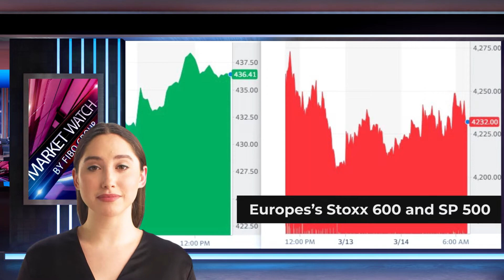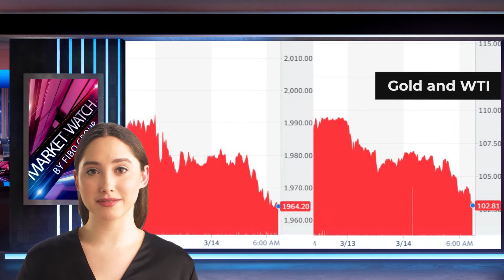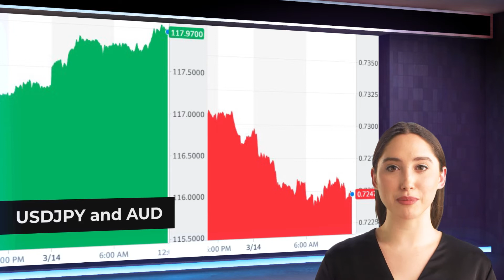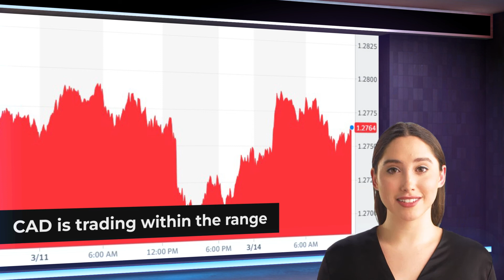Forex daily analysis from FIBO Group (14/03/2022)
00:00 | Market Watch by FIBO Group
00:09 | Overview
01:16 | Asia Pacific
02:10 | Europe
03:02 | America

While the World Health Organization debates about downgrading Covid from a pandemic, the rise China and Hong Kong cases is striking. China's CSI 300 fell 3% and a measure of Chinese stocks that trade in HK plunged more than 7%.  The Hang Seng itself dropped 5%.  Covid in China and Hong Kong adds to the risk of more supply chain disruptions.
Europe's Stoxx 600 is up about 1.6%, led by financials and industrials.  US futures are 0.5-0.7% better.
The dollar is sitting at the fulcrum today.  The Scandis and Euro are advancing, while the dollar-bloc and yen are softer.  The greenback pushed above JPY117 at the end of last week and has approached JPY118 today.
Gold is heavy near $1960 after peaking last week around $2070.  Support is seen in the $1950-$1958 band.
April WTI is also slipping lower after meeting resistance near $110.

Asia Pacific
US National Security Adviser Sullivan is meeting with his Chinese counterpart Yang today.  The last meeting was in October.  The ostensible purpose is to exchange views on global and regional issues. Some US officials seem to think China may have been aware that Putin was planning something, but may not have known the full extent.

The dollar reached almost JPY117.90 earlier today as it extends last week's breakout. The JPY118 area offers the nearby cap. Initial support is seen in the 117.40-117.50 band.

The Australian dollar reversed lower last Monday and the selling pressure may have burnt itself out, the Aussie needs to push above $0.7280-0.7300 to lift the technical tone.

Europe
There were some outstanding issues between the US and Iran in resurrecting the 2015 accord, but the talks were suspended. Russia, which plays an important role here, wants guarantees that US sanctions would not affect Iran's planned economic and commercial ties.  The US refuses.

The euro initially extended its pre-weekend losses and slipped briefly below $1.09.

Sterling's recent losses were extended to almost $1.30 today, but it stabilized and returned to the $1.3060 area.  While a move above there would target $1.3100, it seems too far away.
Tomorrow the UK reports employment figures but the highlight is the BOE meeting on Thursday that is widely expected to deliver another 25 bp hike.

America.
The focus is of course on the Federal Open Market Committee meeting that concludes at midweek.  However, ahead of it, there are several high-frequency economic reports.  These include the March Empire State manufacturing survey and February PPI tomorrow.

Canada reported monster jobs data ahead of the weekend. Employment jumped 336.6k, well above the 127.5k median forecast in Bloomberg's survey.
The Canadian dollar is trading quietly within the pre-weekend range CAD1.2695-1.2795.